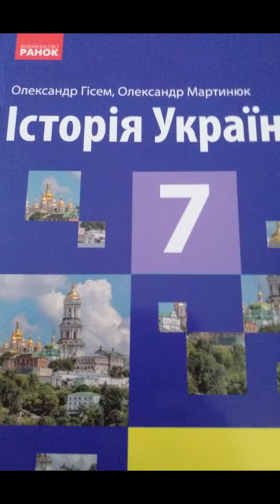7 клас. Історія України//& 2 "Східні слов'яни у 5-9 ст."//Гісем 2020